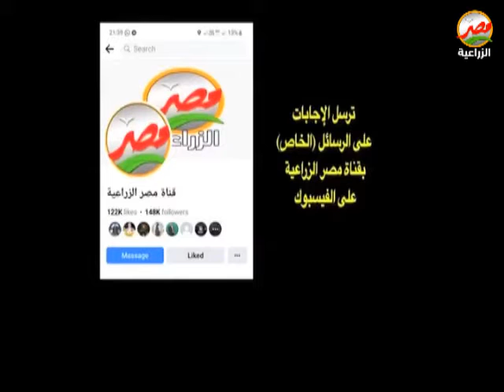فوازير ايه اسم المحصول؟ الفزورة 5